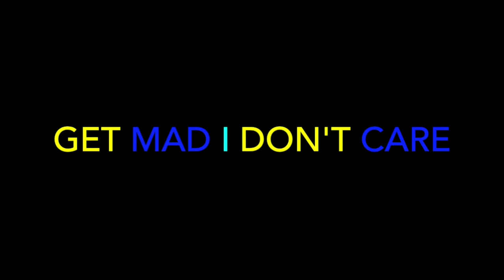GunHood Zeke - Karma - REACTION